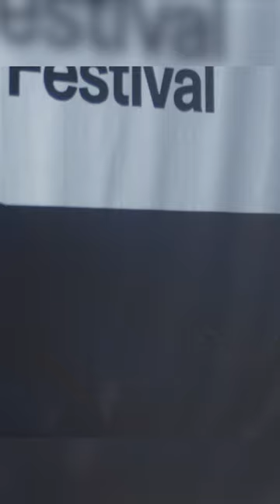Laughing in the Face of Hate - Words of Widsom From Dean Obeidallah & Maysoon Zayid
Highlights from Doris Duke Foundation President and CEO Sam Gill’s fireside chat with New York Arab-American Comedy Festival co-founders Maysoon Zayid and Dean Obeidallah on “Laughing in the Face of Hate” at the 2024 Sundance Film Festival.

Next up: “Innovative Storytelling by Muslims” panel, moderated by Sam Gill, at SXSW on 3/8.

Video footage courtesy of MPAC (@mpachollywoodbureau).